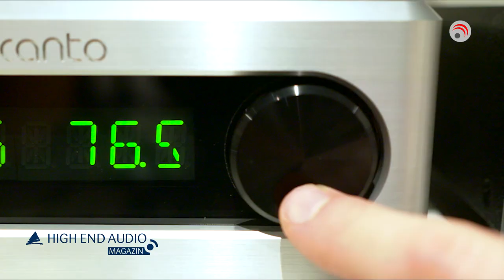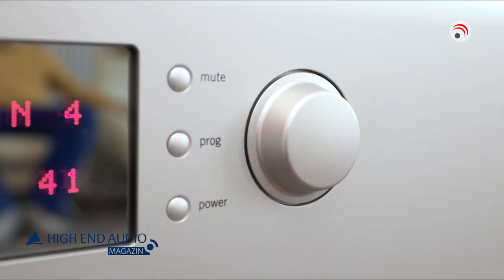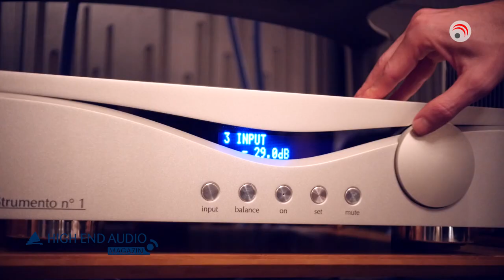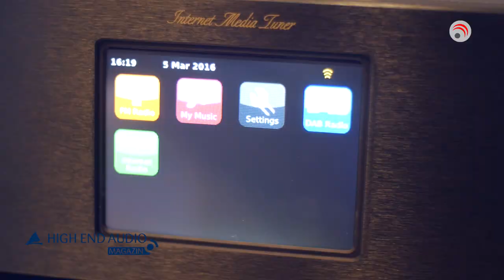HIGH END AUDIO MAGAZIN 9: On Tour in Stuttgart Teil 2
Folge 9
mit Sylvia Bommes
Die HIGH END on TOUR in Stuttgart, Teil 2